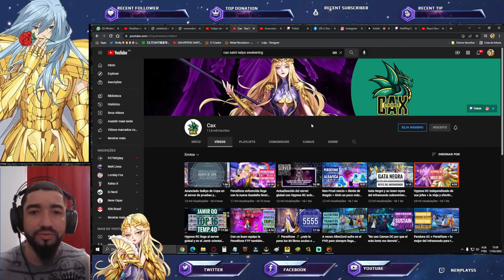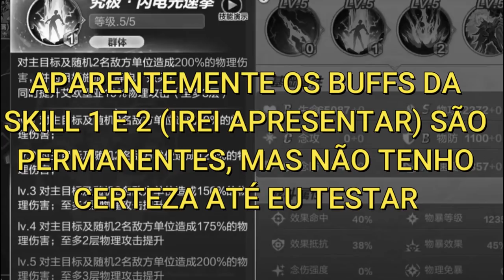Gameplay Aioria Divino Balanceado (Buffs e Nerfs) - Saint Seiya Awakening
Confira nesse vídeo gameplay do Aioria de Leão de Armadura Divina suas alterações que teve no servidor de teste. Confira os Pacotes da Loja Vip GT, no link abaixo, adquirindo itens desta loja, também ajudará o canal: